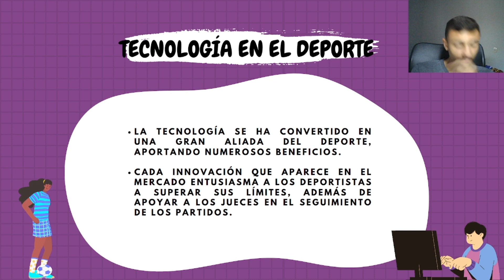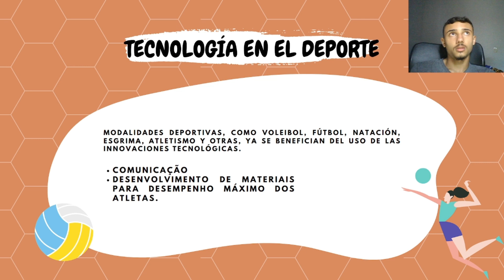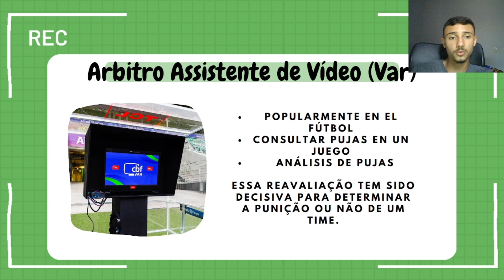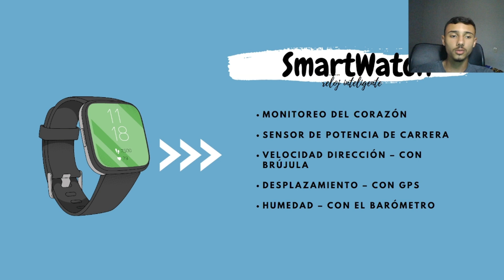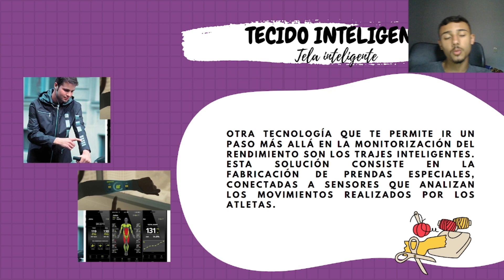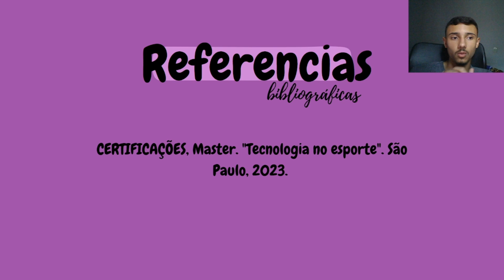Trabalho de Espanhol